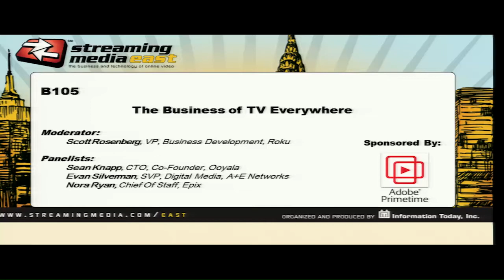The Business of TV Everywhere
With the emergence of TV Everywhere, consumers can enjoy the benefits of authenticated channels like FOX Now, TWC TV, ESPN, Xfinity, and others across a multitude of devices. Is TV Everywhere a success today?